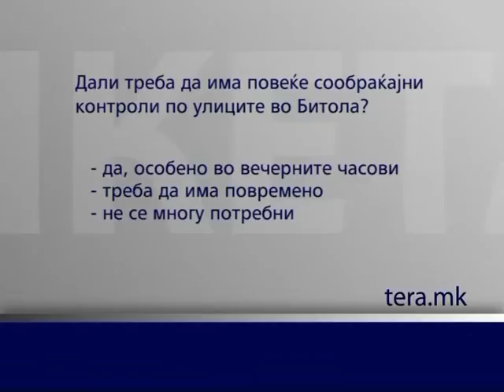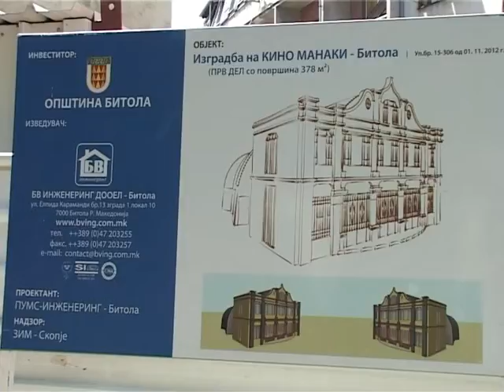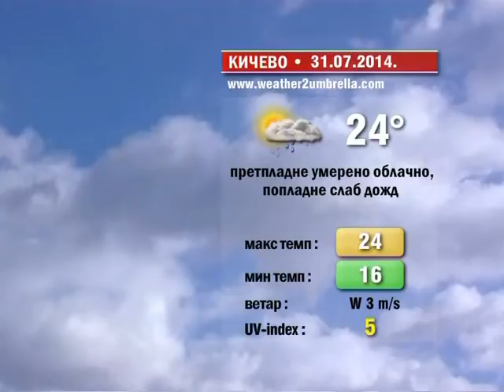Светот денес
Среда 30 јули 2014